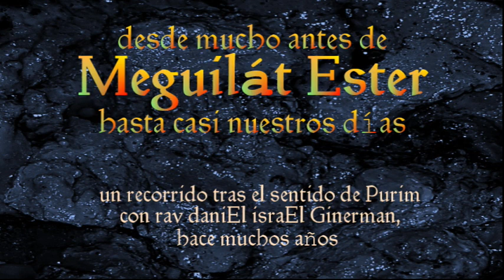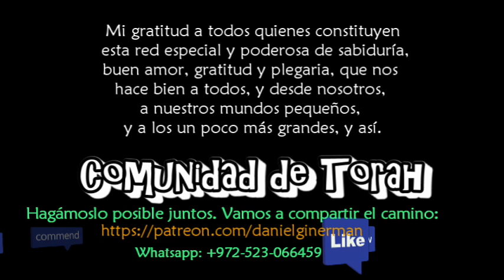PURIM: desde antes de MEGUILAT ESTER hasta (casi) ahora mismo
Un estudio que hice en MP3, en 5 capítulos, para la entonces naciente Comunidad de Torah. Tres horas de audio que preparé hace como veinte años, con toda la Meguilah -el Libro de Ester- y la historia y el midrásh relevante y secretos e insinuaciones para nuestros días. Ahora, que una nueva generación de Amalék ha surgido con los mismos propósitos de siempre bajo la figura de Hamás y su barbarie incontenible, Meguilát Ester, y la celebración de Purím, son compromiso de acción, responsabilidad, y fuente de esperanza inclaudicable.

Quiera Hashém recibir por grata y buena la Torah que compartimos, y tomarla a modo de ofrenda balsámica para la salud completa, conciente, en cuerpo y en alma, de todos aquéllos a quienes mi corazón bendice, y todos cuya salvación revelada evoco en los ruegos de mi plegaria.